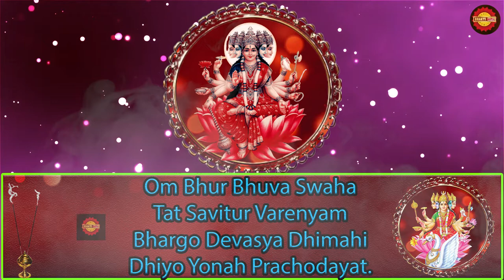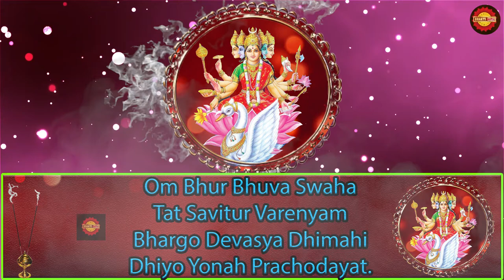gayatrimantra || इस मंत्र को सुनने से सभी दुख हो जाएंगे || इस मंत्र को जरूर सुने